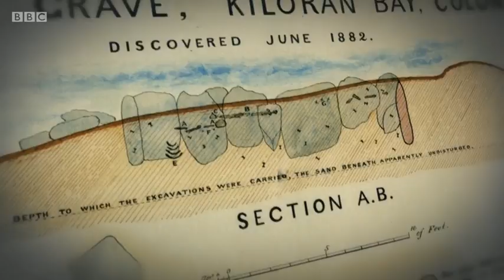Grand Tours of the Scottish Islands 2016